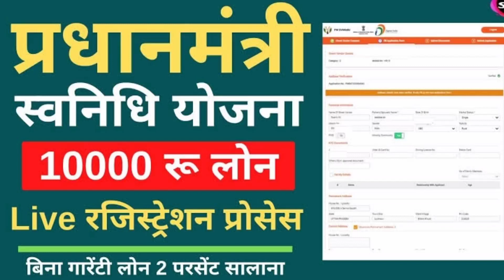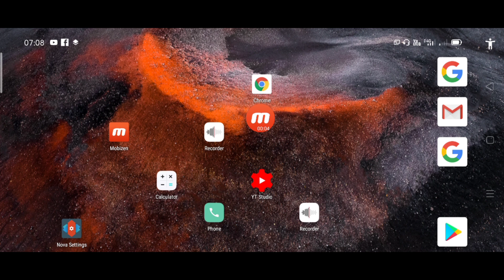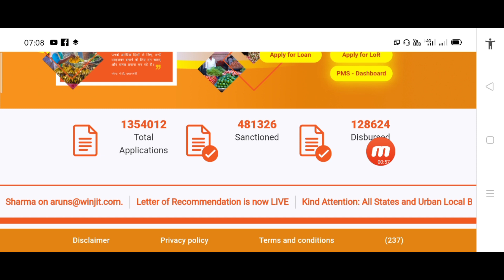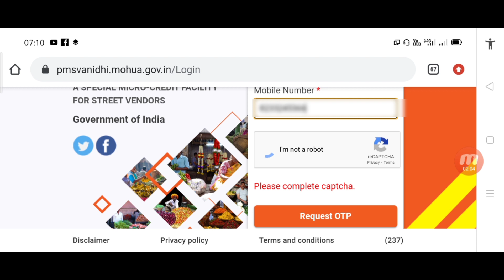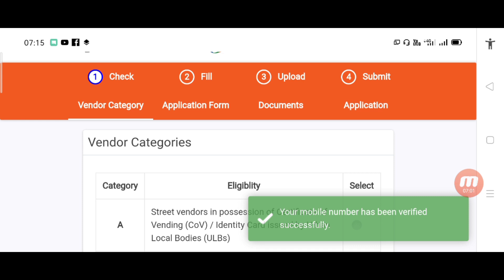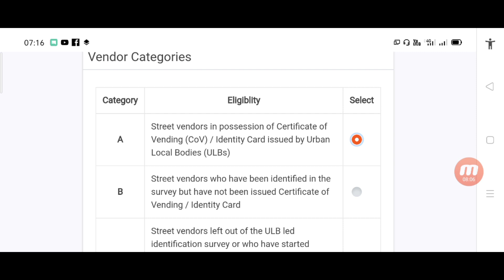PM Svanidhi Yojana apply online 2021 | How to apply 2021 PM Svanidhi Yojana loan 2021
PM Svanidhi Yojana apply online | How to apply PM Svanidhi Yojana loan 2020

PM Svanidhi Yojana apply online | How to apply PM Svanidhi Yojana loan 2020 Is video mein main aap sabhi ko bataya hua hai ki pm Samman Nidhi Yojana ke antargat Kaise form ko apply karna hai kiski kya eligibility hai aur kya documents Lagte Hain kis tarike se aapko pm sannidhi yojana loan Milta Hai ke bare mein is video mein discuss Kiya Hai Important Link PM Svanidhi Yojana